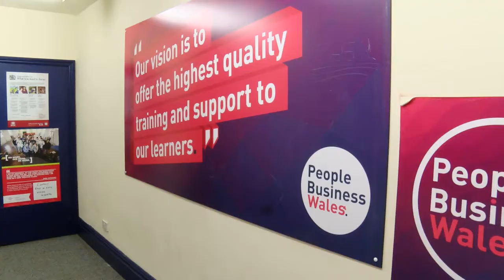Billy Brown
Dysgwr y Flwyddyn – Hyfforddeiaethau (Ymgysylltu)
Traineeship Learner of the Year (Engagement)